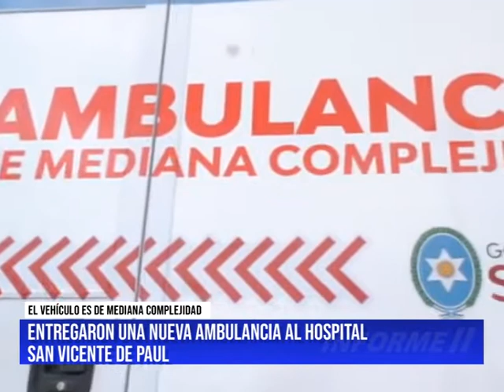ENTREGARON UNA NUEVA AMBULANCIA AL HOSPITAL SAN VICENTE DE PAUL